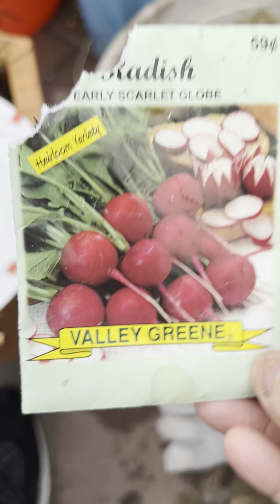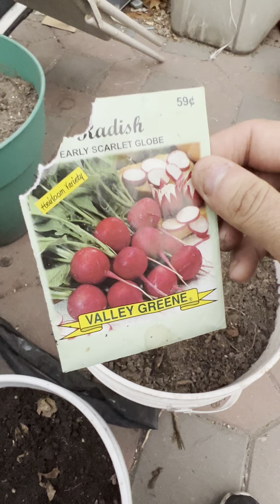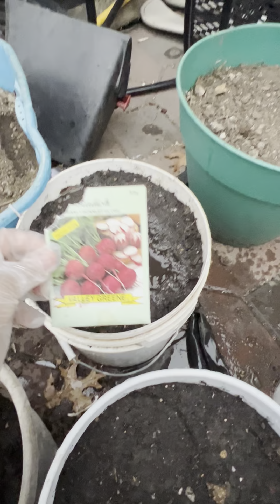الزرعة وفاصولياء الفجل عام 2023